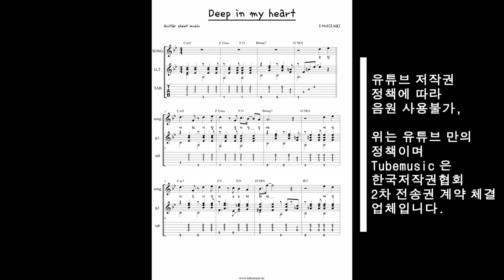이나 (I Na) - Deep In My Heart Song+Guitar score